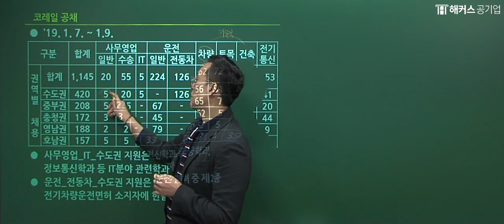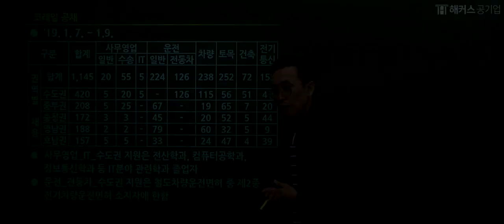코레일 채용｜코레일 채용 시작! 각 직무별 지원 방법은?!ㅣ해커스공기업 윤종혁ㅣ코레일 NCS,코레일 채용,코레일 취업,코레일 합격,코레일 준비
코레일 채용 준비 시 꼭 알아야하는 팁!
"코레일 지원시에 눈치보고 지원하지 말고, 소신대로 지원하세요"
14년 공기업 취업 전문가!
해커스공기업 윤종혁 선생님이 전하는 2019년 코레일 직무별 지원 전략!

코레일 취업의 한 발 다가서는 비결은?
코레일 취업을 단기간에 준비할 수 있는 방법은?

그 궁금증 해커스공기업이 풀어드리겠습니다.

당신이 꿈꾸던 코레일 취업,
해커스공기업을 만나면 그 꿈이 현실이 됩니다.